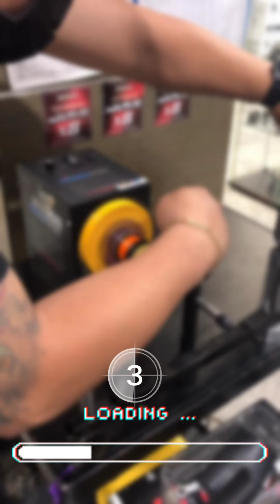Quick Visit to My Favorite Spot / Barracuda